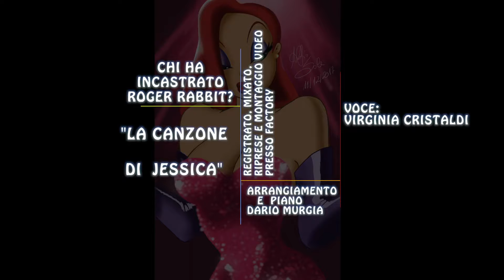DisCover Chi ha incastrato Rabbit - La canzone di Jessica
"DisCover" è un po' un gioco di parole, nasce proprio dalla voglia di "scoprire" e "riscoprire" i classici della tradizione Disney, che tutti amiamo, grazie alle nostre reinterpretazioni. E' un progetto totalmente auto-prodotto dietro cui c'è stato un grande lavoro e di cui andiamo tutti molto fieri.
Piano e arrangiamento Dario Murgia
Voce: Virginia Cristaldi
Registrato e mixato Montaggio video ed editing: Factory
Disegni: Alfio Sole